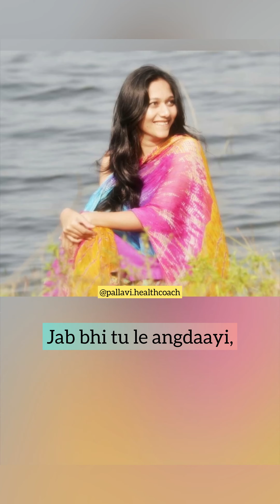Maine tuze dekha | jhoom jhoom jhoom alizafar whatsappstatus lyricalvideo Sing Along with lyrics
Sing along with lyrics 💖
Song: Dil jhoom jhoom by Ali Zafar
Big fan of this song